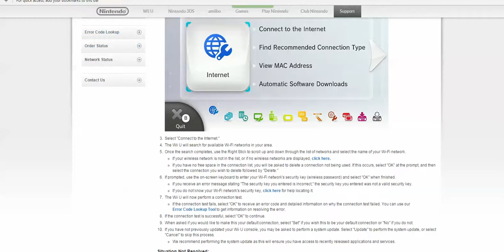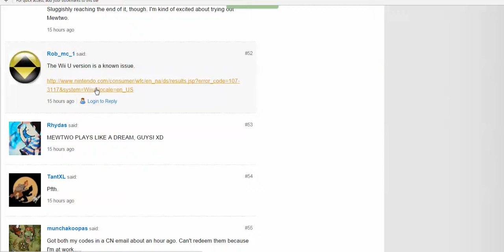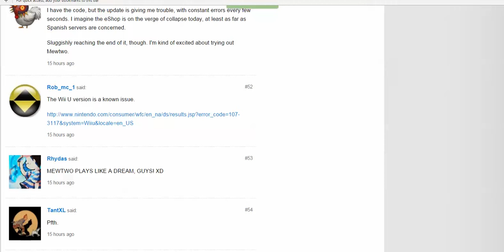mewtwo problem found it's a wi fi problem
Enter ythe wii u wi fi settings, and reboot the wi fi connection or enter a new wi fi name and put a new wi fi long password and then reboot the wii u.